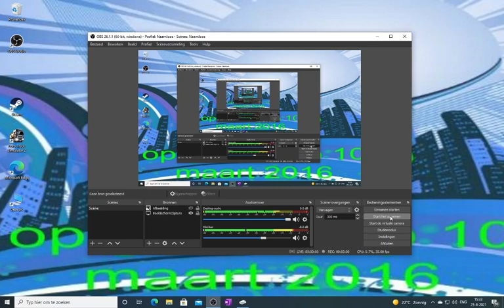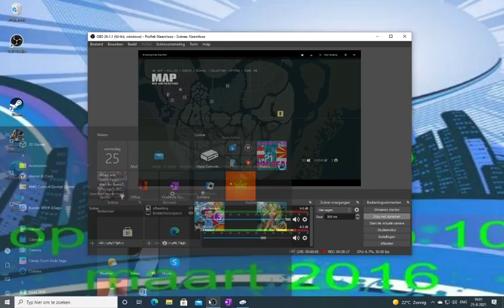mafia3# 42 geld ophalen